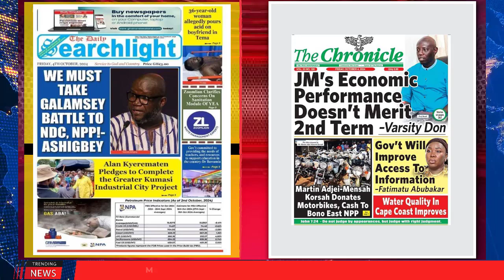Nana Mocks Mahama Over No. 8 | Ghana Newspaper Headlines | Oct. 4, 2024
- We must take Galamsey battle to NDC, NPP - ASHIGBEY

- JM's Economic Performance doesn't merit 2nd term, Varsity Don

- Water Bodies getting cleaner; In Central Region due to security operations against Galamsey - GWCL